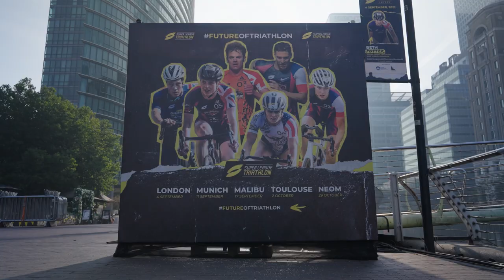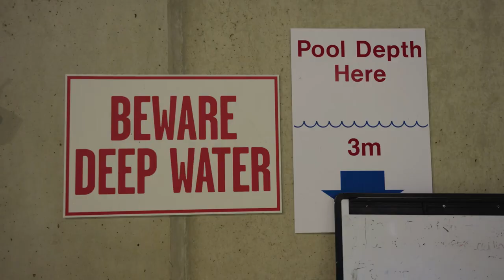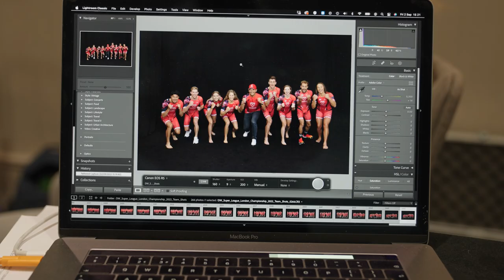Behind The Scenes On Race Week - Pre London | Super League Triathlon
Access all areas to the build up to Super League Triathlon London race. Get behind the scenes for athlete familiarisation, photo shoots and team manager interviews.

Thousands of fans are expected to line the streets around West India Quay to get a glimpse of their heroes with a host of British gold medal winners such as Georgia Taylor-Brown and Jonny Brownlee set for action. A tight, technical course with cobblestones is a very tough opener for the athletes who will be suffering with nerves as the Championship Series gets underway.

London: 4th September
Munich: 11th September
Malibu: 17th October
Toulouse: 2nd October
Neom: 29th October